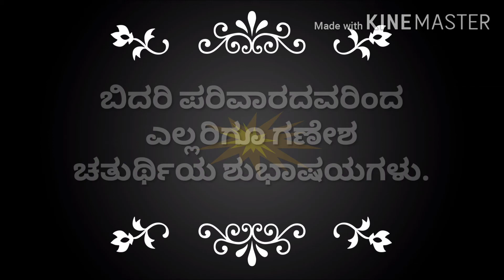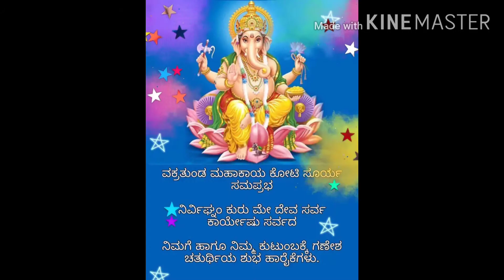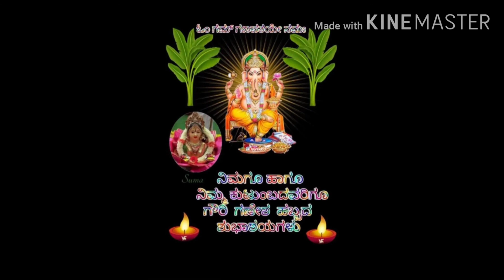Our house Ganesh festival.